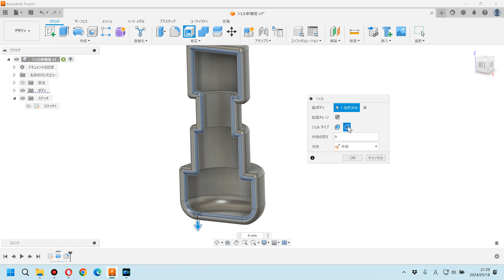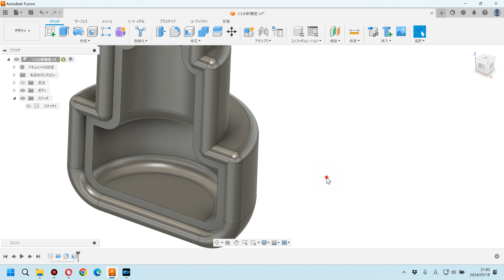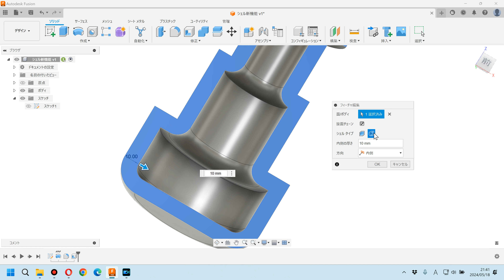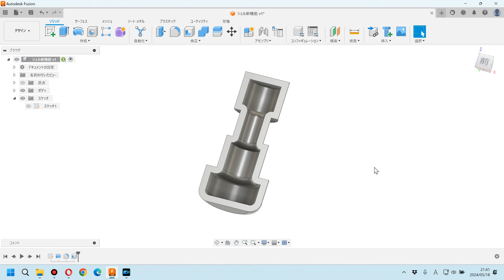【Autodesk Fusion アップデート】丸みのあるシェル（2024年5月）【新機能】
Autodesk Fusion の基本操作を学びたい方は、書籍も参考にどうぞ！